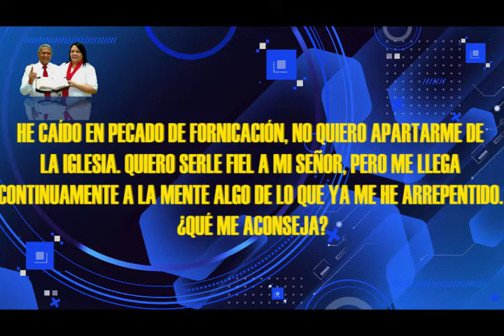HNO PUERTAS RESPONDE #126 | HE CAIDO EN PECADO ¿QUE ME ACONSEJA? | MICRO HNO PUERTAS | LUZ TV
pastor Jaime Puertas:
He caído en pecado de fornicación, no quiero apartarme de la iglesia. Quiero serle fiel a mi señor, pero me llega continuamente algo de lo que ya me he arrepentido. ¿Qué me aconseja?.